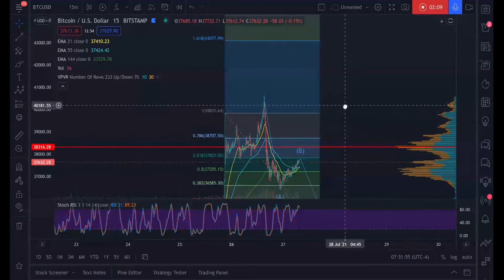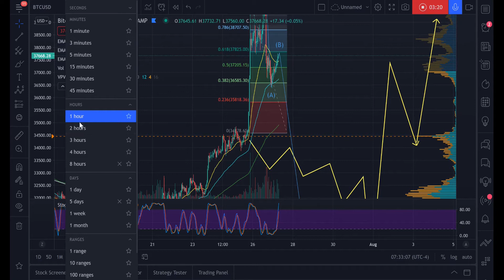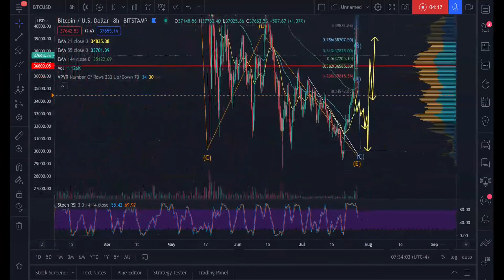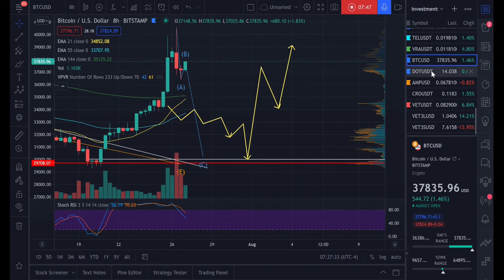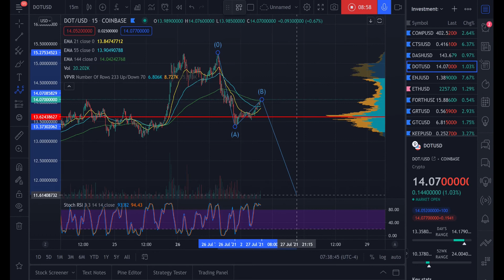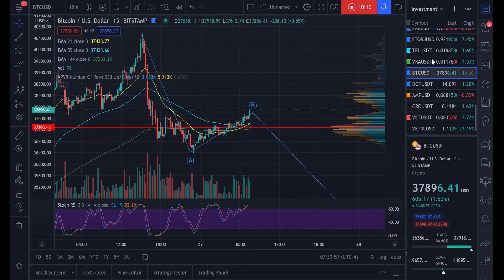How Low will it Go ??? [Daily Bitcoin Update]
Live look at Bitcoin's price action for today, July 27th, as well as a look at Polkadot ($DOT). I presume we're undergoing a zig-zag ABC (Elliot Wave) correction down to the initial breakout region.

I'm still bullish! I believe that this is simply a retest of the breakout.